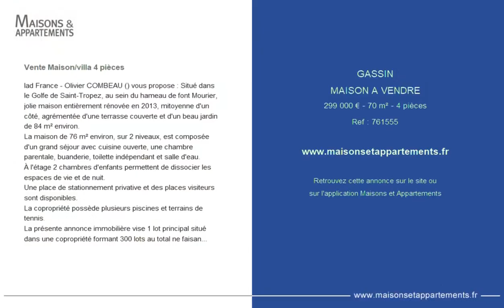GASSIN - MAISON A VENDRE - 299 000 € - 70 m² - 4 pièce(s)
Référence : 761555

Vente Maison/villa 4 pièces

Iad France - Olivier COMBEAU () vous propose : Situé dans le Golfe de Saint-Tropez, au sein du hameau de font Mourier, jolie maison entièrement rénovée en 2013, mitoyenne d'un côté, agrémentée d'une terrasse couverte et d'un beau jardin de 84 m² environ.
La maison de 76 m² environ, sur 2 niveaux, est composée d'un grand séjour avec cuisine ouverte, une chambre parentale, buanderie, toilette indépendant et salle d'eau.
À l'étage 2 chambres d'enfants permettent de dissocier les espaces de vie et de nuit.
Une place de stationnement privative et des places visiteurs sont disponibles.
La copropriété possède plusieurs piscines et terrains de tennis.
La présente annonce immobilière vise 1 lot principal situé dans une copropriété formant 300 lots au total ne faisant l'objet d'aucune procédure en cours et d'un montant de charges d'environ 151.67 &#128; par mois (soit 1820 &#128; annuel) déclaré par le vendeur. Honoraires d'agence à la charge du vendeur. Information d'affichage énergétique sur ce bien : DPE C indice 142 et GES A indice 3. La présente annonce immobilière a été rédigée sous la responsabilité éditoriale de M. Olivier COMBEAU (ID 28400), Agent Commercial mandataire en immobilier immatriculé au Registre Spécial des Agents Commerciaux (RSAC) du Tribunal de Commerce de CANNES sous le numéro.
Retrouvez tous nos biens sur notre site internet. .
Informations LOI ALUR :
Soumis au régime de copropriété.
Nombre de lots : 300.
Quote part annuelle(moyenne) : 1820 euros.
Honoraires charge vendeur. (gedeon39)

Cette annonce vous est proposée par l'agence iad France

|2163350|